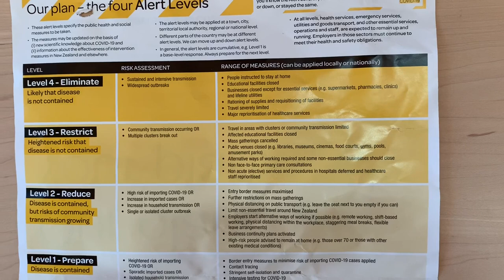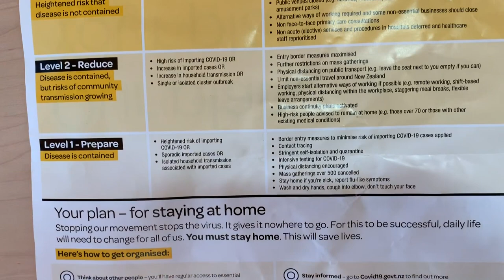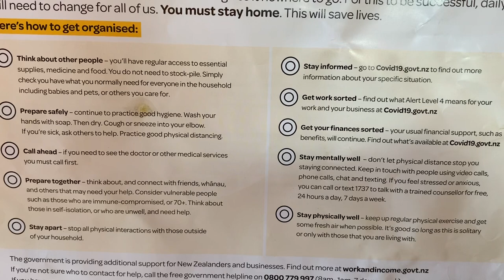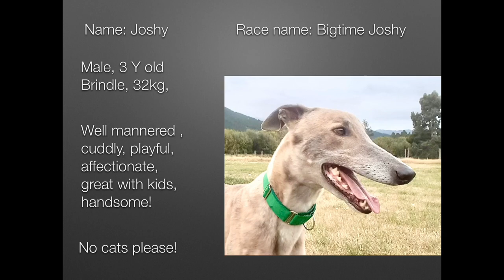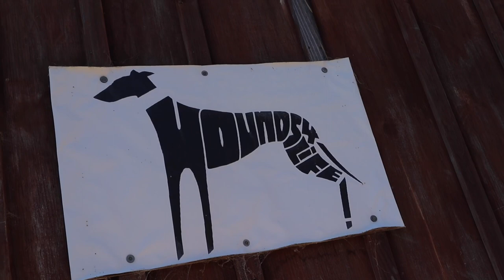Episode 10: BJ & the Lock-Down Greyhound Special Show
This is a lifestyle podcast about adopting retired racing Greyhounds in New Zealand! Every month we make a show with guest hosts, owners-interviews and expert segments as well as practical how-to videos for edutaining those crazy Greyound-lovers out there ... and those in the making:)

Episode 10 is produced in total lock-down in New Zealand during the Covid-19 pandamic and features:

15:37    Interview with David, who has adoped 3 Greyhounds up to now, and featuring his lovely black boy  BJ (Black Jack)

27:26   Community Snippet: recently re-homed Inky (Inky Dinky Jewel) playing with her new brother, Dachshound Chester, on the first day!

28:33   Trainer Jake and family are opening their doors for us to have a look at a family run Greyhound training faciliy and give us insights into the daily life of     a Greyhound before they are being adopted and becoming a couch potato.

37:17  The how-to segment is a step-by-step instruction how to cat-train a Greyhound and make sure they become greyt forever friends.

43:34  Introduing lovely Joshy, our foster of this show, who’s ready for adoption

48:00 Another snippet from Inky doing zoomies in the garden of her new home, adored by Dachshound Chester.

Kia Kaha!

Maia and the Volunteers from Hounds4Life!